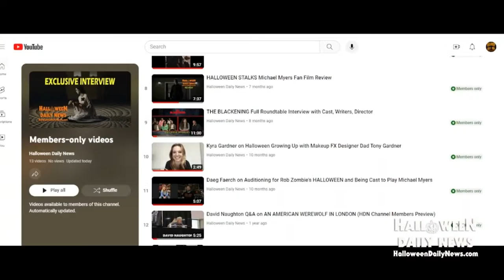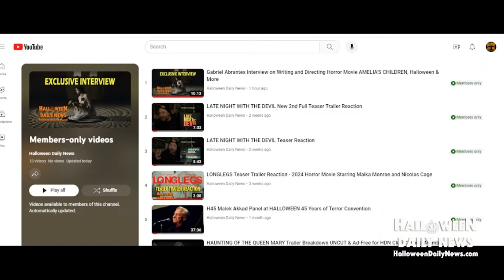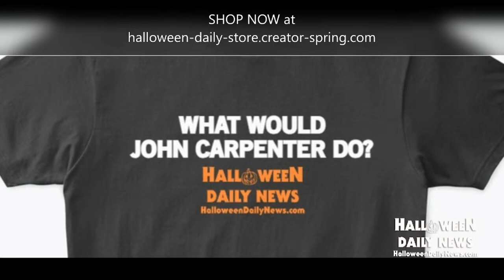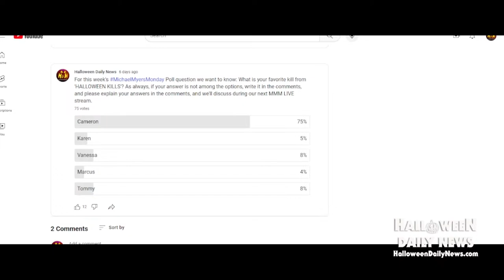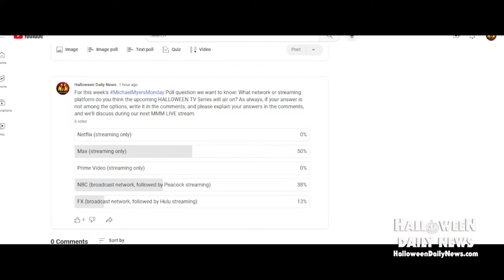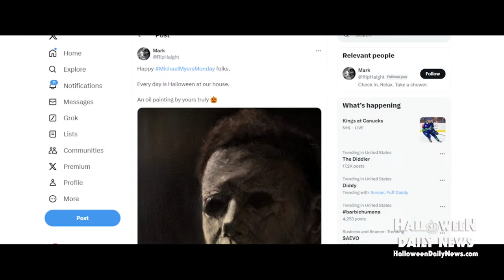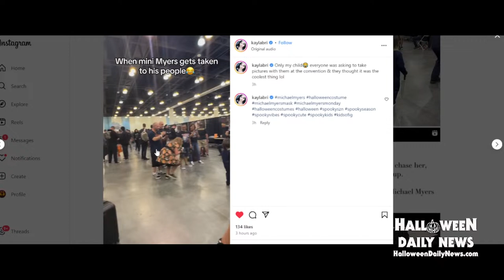Michael Myers Monday Live 3/25/24 - HALLOWEEN STALKS II Director Q&A, TV Series Discussion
Happy MichaelMyersMonday!! Join in the discussion tonight, as we discuss the all the latest news and updates on the 'Halloween' movies and TV series franchise, plus director Dominick Cousineau-Benoit joins us to talk about this new fan film 'Halloween Stalks II', and more!

0:00 - Welcome
16:22 - Dominick Cousineau-Benoit Interview and Q&A
2:26:53 - MMM Shoutouts